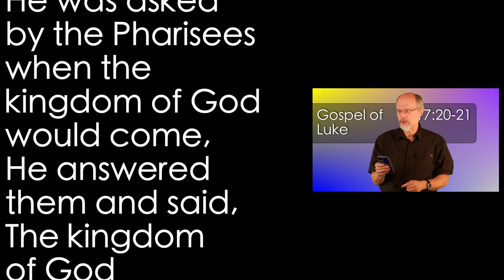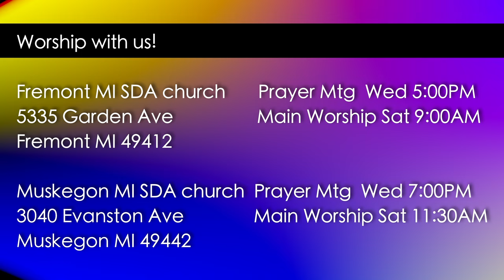Luke 17:20-21 Kingdom When?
Where does the kingdom of God come? Jesus answers the Pharisees and His answer surprises them.